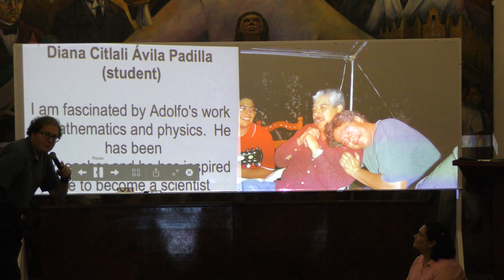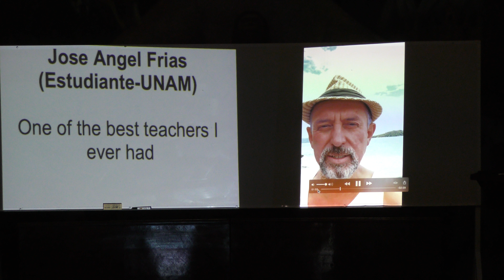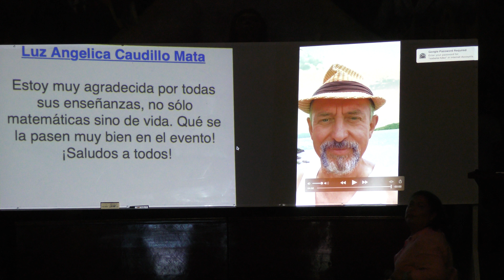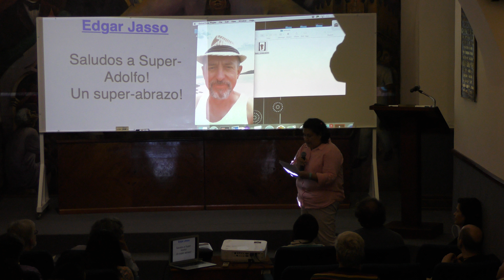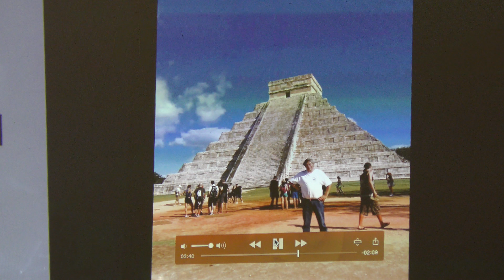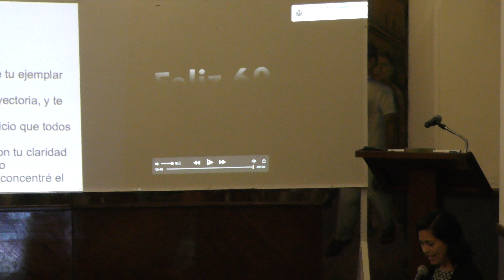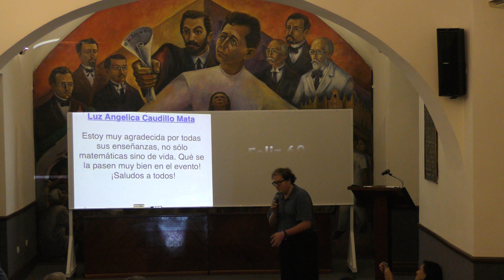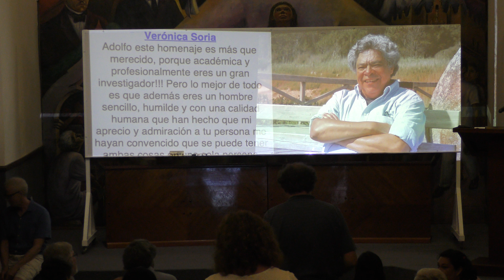Mensajes, Cartas y Videos a Adolfo Sánchez Valenzuela con motivo de su 60 aniversario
Mensajes, Cartas y Videos a Adolfo Sánchez Valenzuela con motivo de su 60 aniversario, el viernes 18 de noviembre del 2016 en la Universidad Autónoma de Yucatán (UADY)

Cartel del evento Graded Algebras, Geometry and related Topics para celebrar el 60 aniversario de Adolfo Sánchez Valenzuela

Página del evento Graded Algebras, Geometry and related Topics para celebrar el 60 aniversario de Adolfo Sánchez Valenzuela

Otras pláticas del evento Graded Algebras, Geometry and related Topics para celebrar el 60 aniversario de Adolfo Sánchez Valenzuela